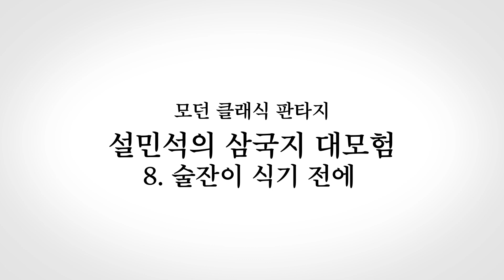"나 관우, 술잔이 식기 전에 돌아오겠소", 설민석의 삼국지 대모험 신간 프리뷰! | [설민석의 삼국지 대모험 8권]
설민석의 삼국지 대모험 8권, 술잔이 식기 전에 편!

한자리에 모인 반동탁 연합군,
천하를 어지럽히는 역적을 처단하라!

드디어 벌어지는 유비 삼 형제와 여포의 대결~
과연 승리는 어느 쪽으로 돌아가게 될까요?

🎬 설민석의 삼국지 대모험 8권 출시, 술잔이 식기 전에편! 😎

✨ 당신을 위한 첫 번째 역사 플레이 리스트, 설쌤TV ✨

      설쌤TV 숨은 이야기를 구경하세요!